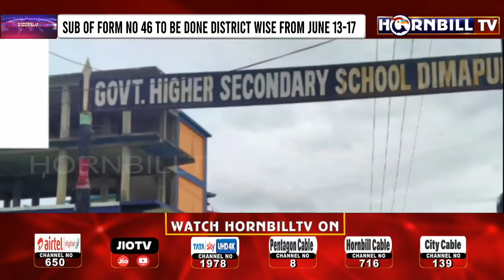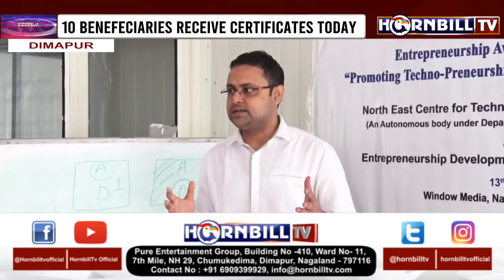HORNBILLTV EVENING ROUND UP NEWS | 18th MAY 2022